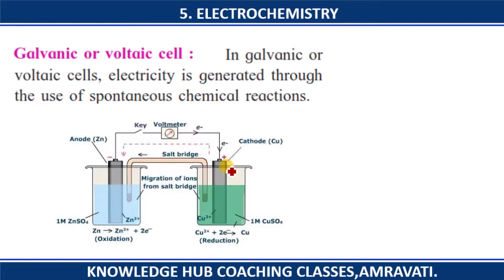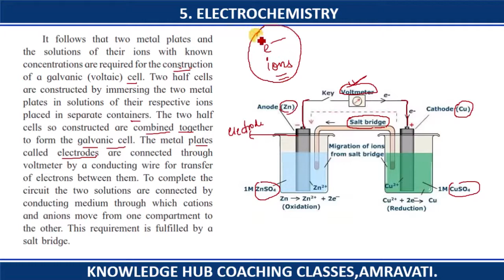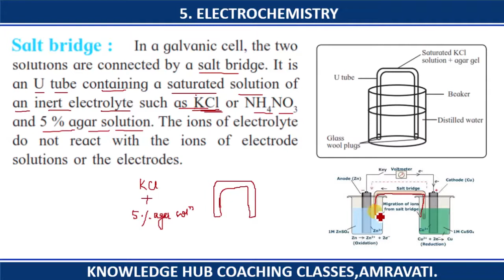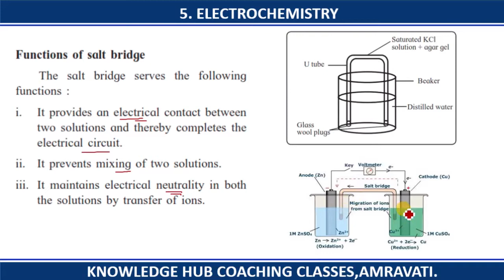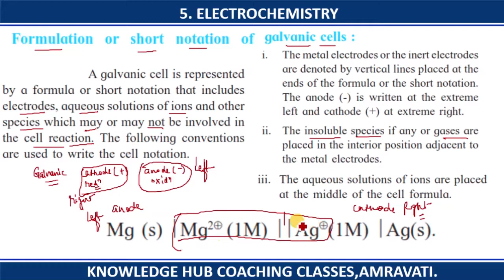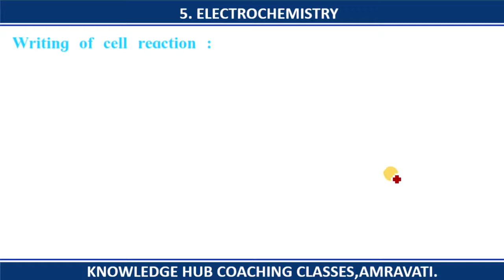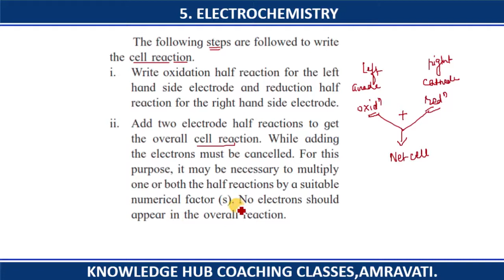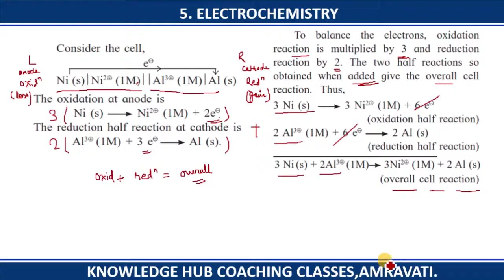Electrochemistry | Class 12th | New Syllabus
UNIT-5 : ELECTROCHEMISTRY
(Maharashtra State Board) New Syllabus 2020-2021

Lecture-8
Topic :
Galvanic or Voltaic cell
Construction, working
Salt Bridge, Preparation and its function
Writing the cell reaction.

Explained By,
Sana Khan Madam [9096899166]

With me